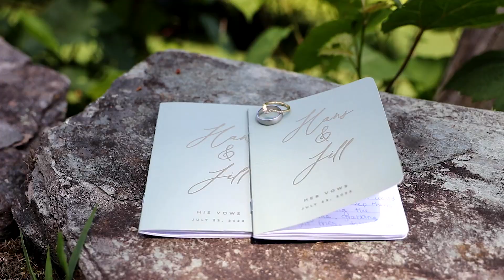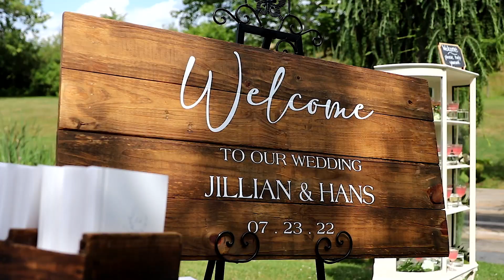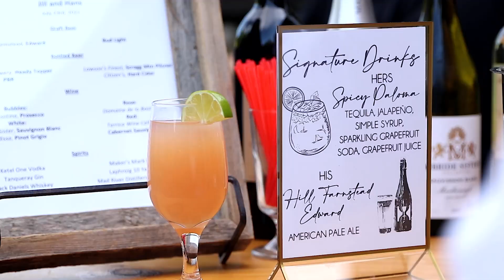Vermont Wedding at The Inn at Round Barn Farm | Vermont Wedding Videography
Poulin Productions is a wedding videography company based in Vermont that aims to create beautiful, high-energy films out of each individual wedding celebration captured. We understand that each of our clients has a unique vision, and we work closely with them to ensure that vision is turned into a well-designed reality. Our team focuses on documenting all the precious moments of your wedding day and tying them together to create a video that reflects your individual style and personality.